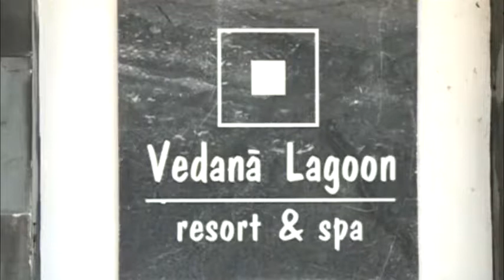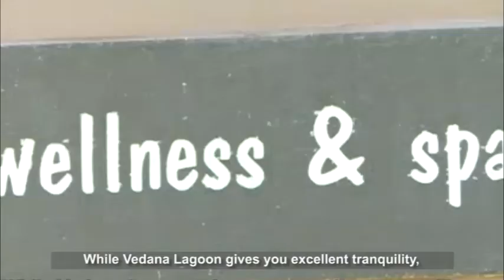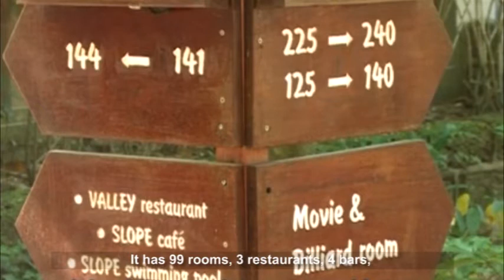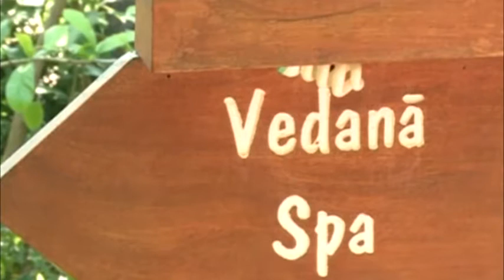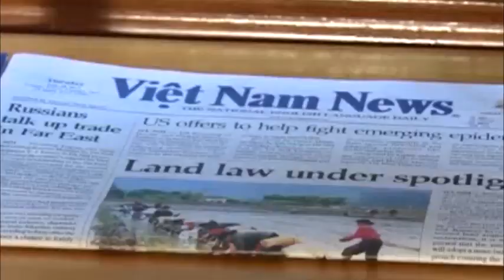First - class resorts in Hue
Coming to Hue, tourists not only can contemplate stunning landscapes, enjoy unique cuisine but also experience rustic beauty of Vietnamese countryside right at resorts in Hue, especially Vedana Lagoon Resort & Spa and Pilgrimage Village Resort.